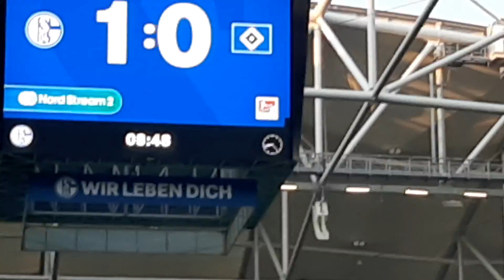DAS ERSTE TOR IN DER 2. LIGA DURCH DIE NUMMER 9 SIMON TTTTEEERRROOODDDEEE